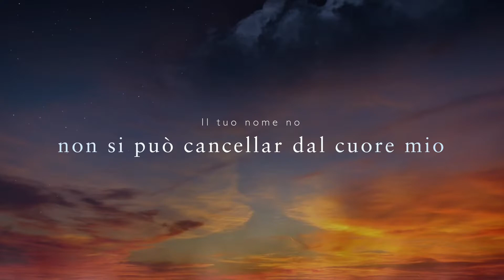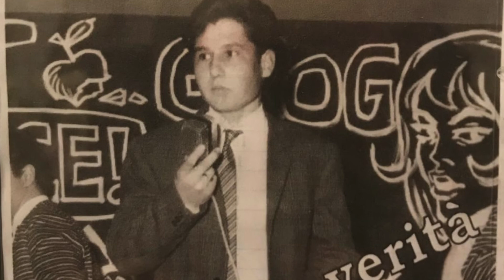Sì è la verità - Alfredo Sità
SÌ È LA VERITÀ di Alfredo Sità
musica di Francesco Sità e Luca Pagnotta

Una canzone inedita degli anni '70 che ci riporta dritti a quegli anni, in un percorso che rivive e fa rivivere un'Italia d'altri tempi. Si tratta però anche di una melodia che racchiude e accompagna una storia vera che giunge fino ai nostri giorni. A far da sfondo a questa canzone le immagini che ripercorrono una vita, istanti catturati dal tempo e liberati verso l'eterno. Questa canzone, pur non essendo mai stata diffusa, è un po' come la colonna sonora di questa storia, fatta di foto stropicciate dal tempo e srotolate dai ricordi che si accavallano tra le note del tempo.

Il tuo nome no
non si può cancellar dal cuore mio
il tuo viso no
non può non apparire nei sogni miei
perché tu oramai
fai parte di me
sì è la verità
tu non puoi essere di un altro
io già ti sento mia
sei per me tutta la mia vita
il tuo sorriso
gli occhi tuoi belli
sono il respiro dell'anima mia
tu non puoi essere di un altro no
amor
il tuo sorriso
amore